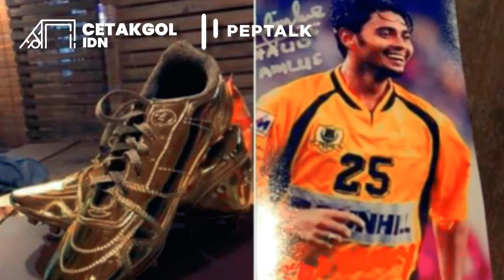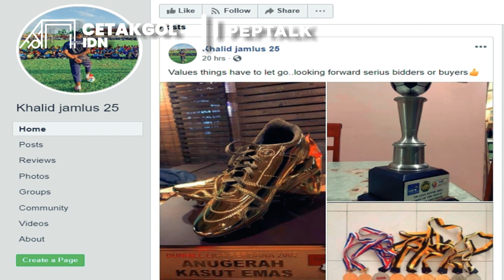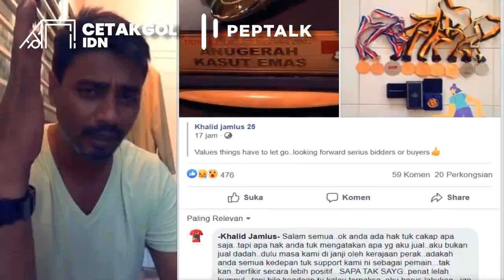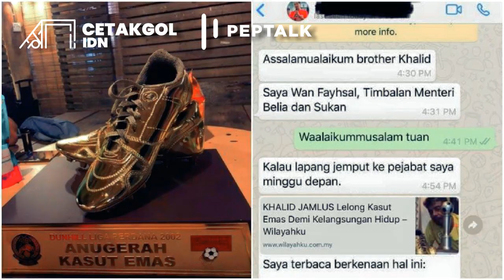Nasib Kurang Beruntung. Mantan Top Skor Liga Malaysia Yang Hidup Susah (Khalid Jamlus)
Cetakgol Indonesia edisi kali ini akan mengulas tentang kisah sedih Khalid Jamlus, ia adalah mantan pemain terbaik timnas Malaysia, yang kini kesulitan dalam melanjutkan hidup. Bagaimana kisahnya? Simak ulasannya berikut.